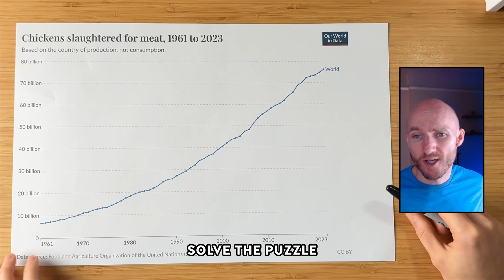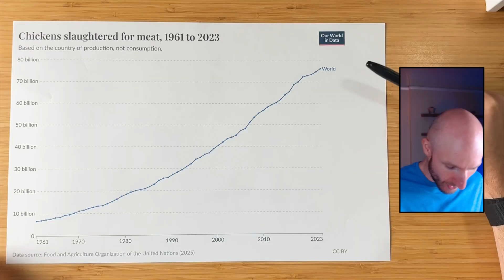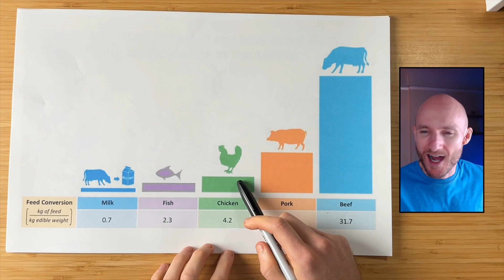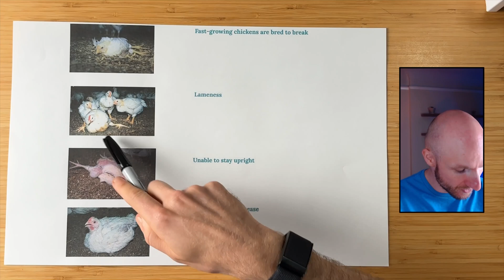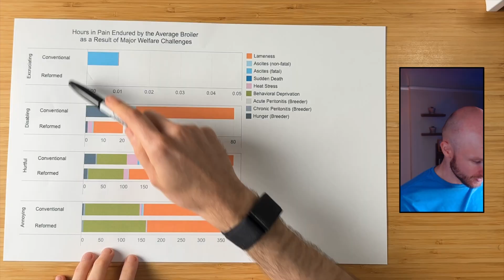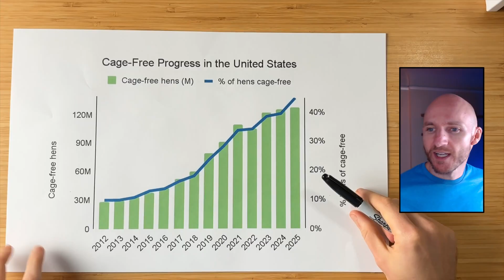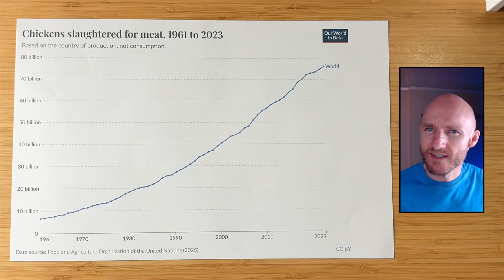Why A Jungle Bird Became Chicken — Our Most Eaten Animal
Why do we kill 70 billion chickens every year—and how did it become this way? In this episode, we’ll explore how evolution, breeding, and human demand turned a wild jungle fowl into the perfect calorie machine—one that can barely walk. We’ll uncover the story of chicken growth, pain, and hope, and how the Better Chicken Commitment could change their future.

Thanks to the donors of Roote. Shingai Thornton, Yaniv Tal, Philip Stehlik, Protocol Labs, and The Graph.